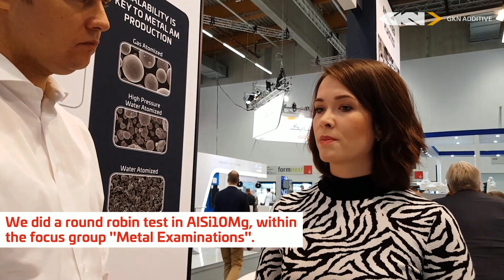GKN Additive meets Deutsche Bahn and mga at Formnext 2019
What are the material needs of industrial markets in additive manufacturing? Tina Schlingmann, Head of the Working Group "Materials" in Mobility goes Additive Network, talked with Markus Josten, Global Sales Director at GKN Additive. Tina shares insights into the latest activities of the working group and how it contributes to the trust of the 3D printing technology.